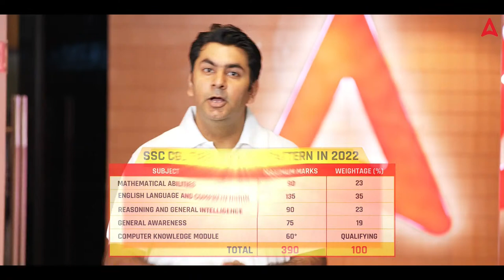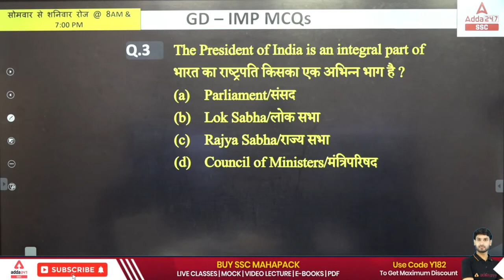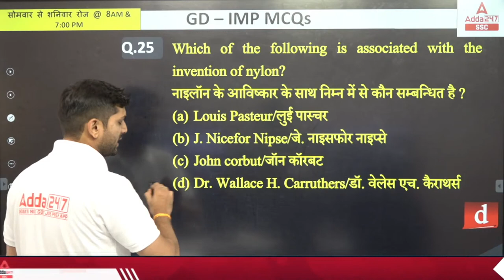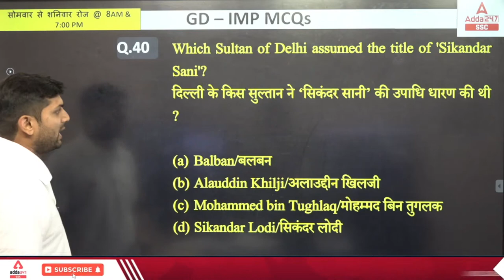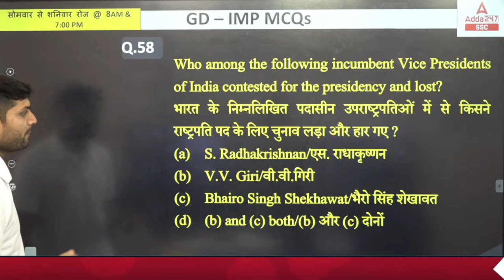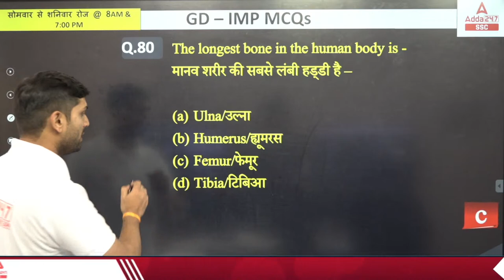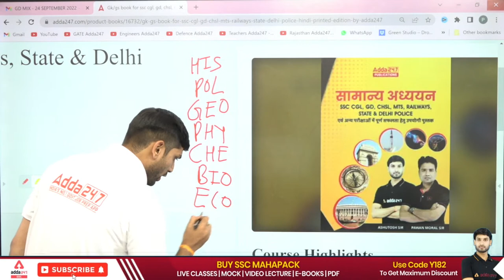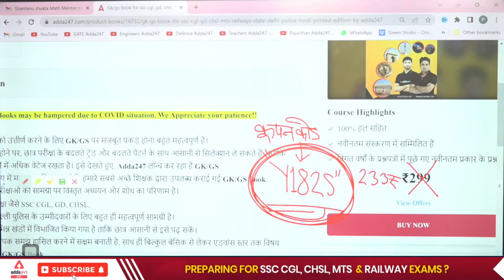SSC GD 2022 | SSC GD GK/GS by Ashutosh Tripathi | SSC GD Previous Year Question Paper #37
GK/GS Book for SSC CGL, GD, CHSL, MTS, Railways, State & Delhi Police (Hindi Printed Edition) by Adda247

"SSC GD Constable Complete 2.0 Batch 2022-23 Exam | Hinglish | Live Classes By Adda247

A Comprehensive Guide for SSC GD Constable (In Hindi Printed Edition)

07.00 AM - The Hindu Editorial
08.00 AM - Daily Current Affairs

09.00 AM - SSC CGL Foundation Batch | English
10.00 AM - SSC CGL Foundation Batch | G.S
11.00 AM - SSC CGL Foundation Batch | Reasoning
12.00 PM - SSC CGL Foundation Batch | Maths
01:00 PM - SSC CGL Foundation Batch | Science

10.30 AM - Supreme Court Junior Court Assistant | Reasoning
11.00 AM - Supreme Court Junior Court Assistant| Maths
11.30 AM - Supreme Court Junior Court Assistant| GK/GS
12.00 PM - Supreme Court Junior Court Assistant| Computer

01.00 PM - SSC CPO SI | Reasoning
02.00 PM - SSC CPO SI | English
03.00 PM - SSC CPO SI | Science

01.30 PM - Delhi Police HCM/Driver/AWO/TPO | G.S
02.15 PM - Delhi Police HCM/Driver/AWO/TPO | Reasoning
03.00 PM - Delhi Police HCM/Driver/AWO/TPO | English
03.30 PM - Delhi Police HCM/Driver/AWO/TPO | Maths
04.00 PM - Delhi Police HCM/Driver/AWO/TPO | Computer

02.00 PM - BARC Recruitment 2022 | Science
02.30 PM - BARC Recruitment 2022 | Maths

03.00 PM - SSC Stenographer | Reasoning
03.30 PM - SSC Stenographer | English
04.00 PM - SSC Stenographer | GS/GK
04.30 PM - SSC Stenographer | Science

05.00 PM - SSC GD 2022 | English
05.30 PM - SSC GD 2022 | Science
06.00 PM - SSC GD 2022 | Reasoning
07.00 PM - SSC GD 2022 | GK/GS
08.00 PM - SSC GD 2022 | Maths
09.00 PM - SSC GD 2022 | Hindi

09.00 PM - SSC CGL 2022 | English
10.00 PM - SSC CGL 2022 | Reasoning
11.00 PM - SSC CGL 2022 | GS
12.00 AM - SSC CGL 2022 | Maths
Special Classes :-
04.00 PM - Special SSC Maths Class | Maths
04.30 PM - 6G Speed | 20 Minutes show | English